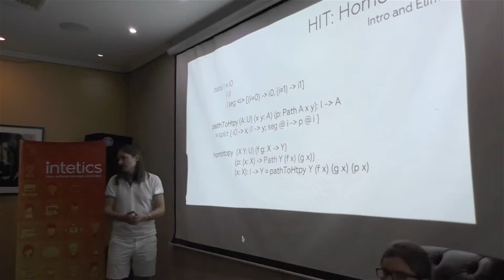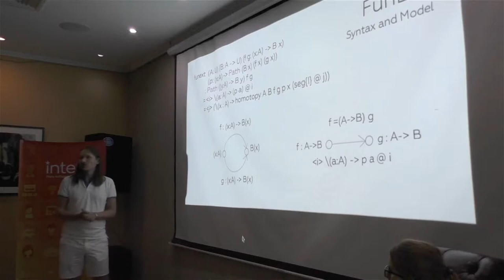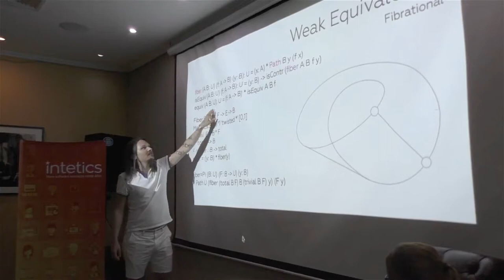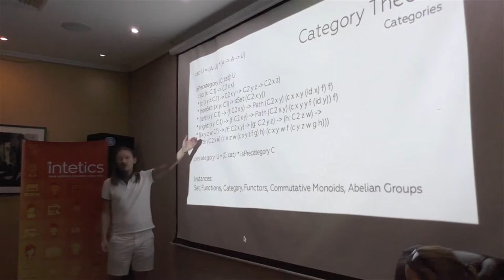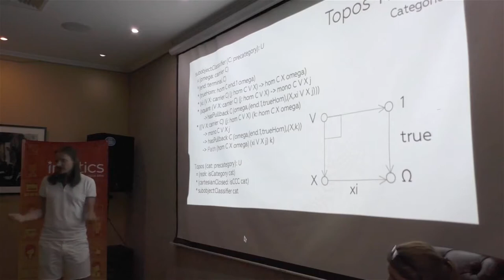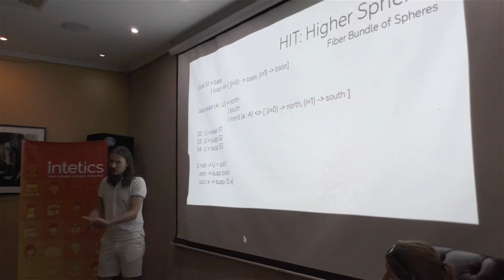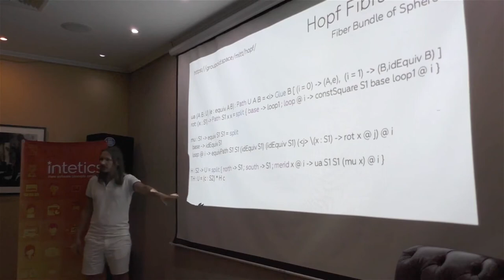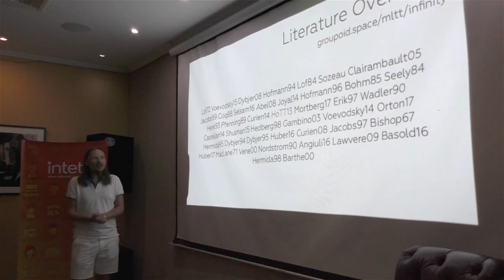Intetics F(cafe) meetup: HoTT: The Language of Space. Part 1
Homotopy Type Theory (HoTT) is the most advanced programming language in the domain of intersection of several theories: algebraic topology, homological algebra, higher category theory, mathematical logic, and theoretical computer science. That is why it can be considered as a language of space, as it can encode any existent mathematics.
Language of the lecture: Ukrainian

Speaker: Maxim Sokhatsky is an author of Privat24 deposits, 20 years of working experience as a programmer, one of the 30 top-commiters in Ukraine in Open Source, author of N2O, the best Erlang Web Framework, CEO of Synrc Research Center, author of several embedded operating system runtimes and production programming languages. Maxim is familiar with any programming language on the planet and had seen sources of all operating systems.

Now Maxim is doing his Ph.D. research (the second year of education) in HoTT, trying to encode as much mathematics in the programming language as possible along the way.

During this lecture, Maxim smoothly guided participants from the programming perspective to the pure space of mathematics and will show the evolution of mathematical provers from AUTOMATH to the family of Cubical Type Checkers. Also, this lecture is considered as a general introduction to HoTT course Maxim is preparing for his friends.